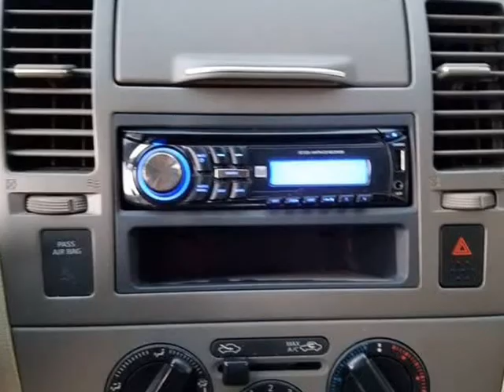2007 Nissan Versa 1.8 SL 4dr Sedan (1.8L I4) (Chicago, Illinois)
AutoBank
2310 N Cicero Ave
Chicago